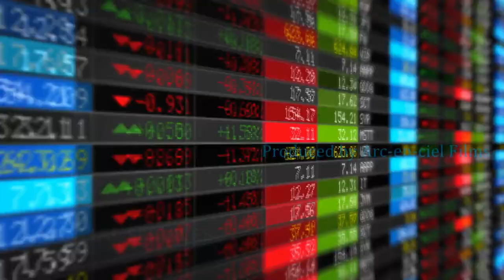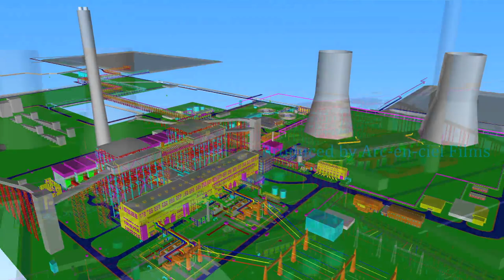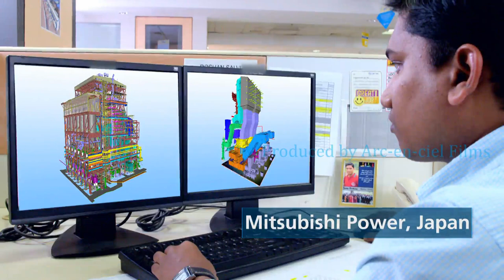L&T Power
Arc-en-ciel Films showreel

Corporate Presentation film.

This film has been produced by Arc-en-ciel Films for L&T Power and is protected by copyright. No copying of the film in part or whole allowed.